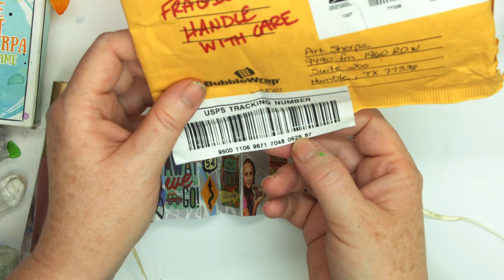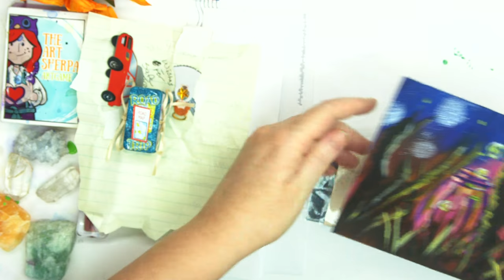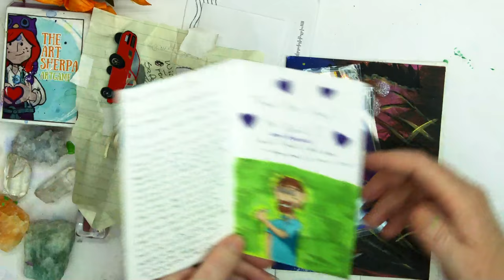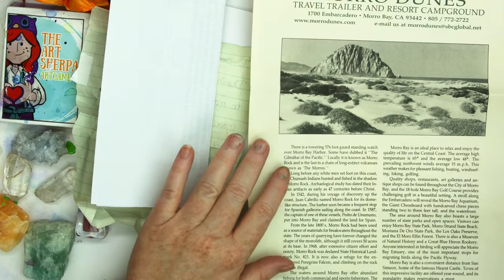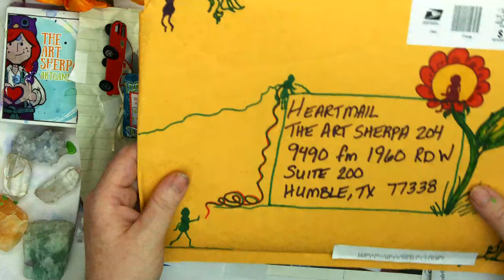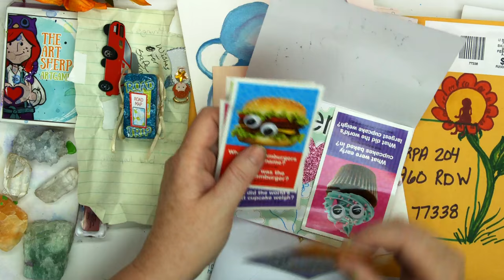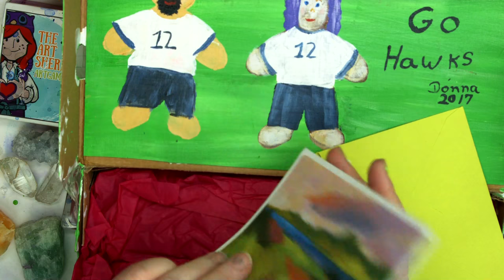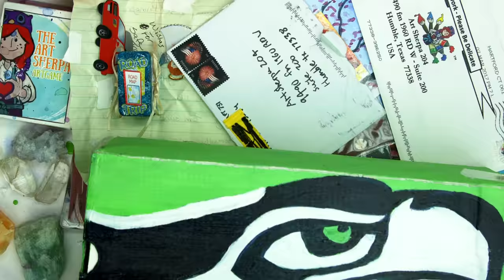Brushes LIVE Q and A and Hart Mail !!! The Art Sherpa Sunday Funday | TheArtSherpa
mail opening and Q and A . I open the mail and answer Questions from the Community. This is LIVE and generally a ton of fun Ask me anything and unboxing Mail hail full of Love